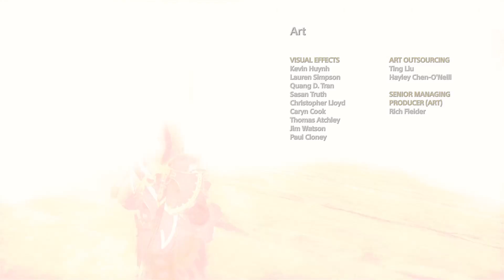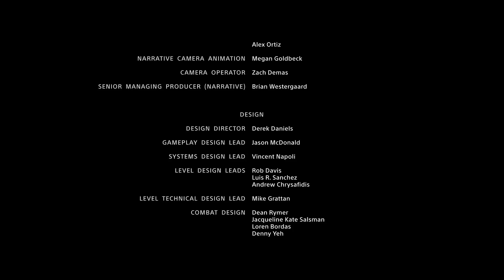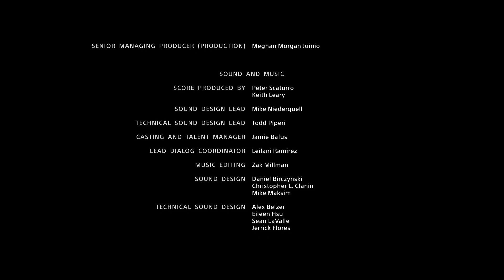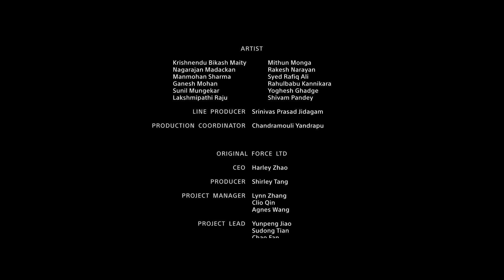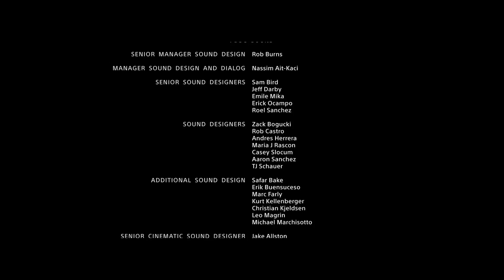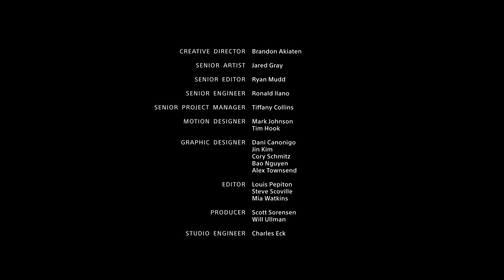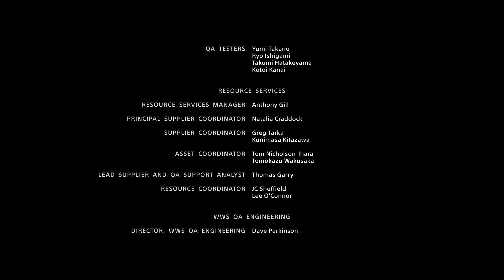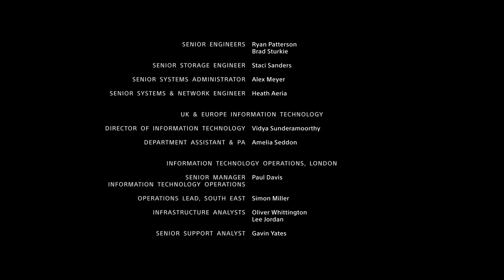Playing God of War on the PS4 Pro - Episode 22! Ending and Post Credits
Continued on to get the ending, and the bonus ending, but not the full ending since I've yet to finish everything including beating all the Valkyries.  Did some cleaning up at the end since I've missed some of Atreus' toys during the first part of the game, and also, I found out that I missed on an item to max out my health early in the game.  This means I also missed out on maxing my rage meter I guess.

Anyways, this is it for the main quest.  Will try to continue on next time with the other quests, favors, etc..  But I don't know if I can handle the other challenges especially the time attack ones lol.